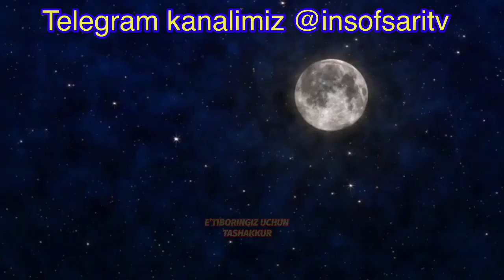Tilga berilgan tanbeh Nuriddin hoji domla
✿°•┈┈┈••ৡ❀ৡ•┈┈┈•°✿